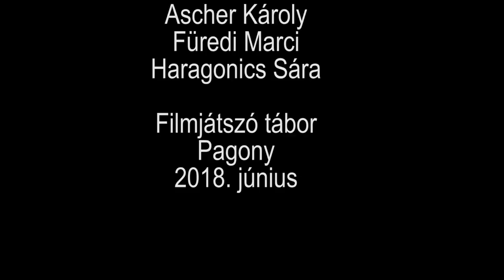Csaxolok: Melyik volt a legjobb nyaralásod?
Készítette a Pagony Filmjátszó nyári tábor csapata - 2018 június.